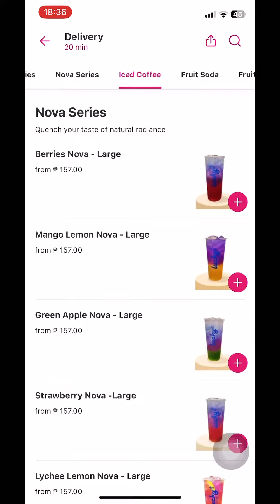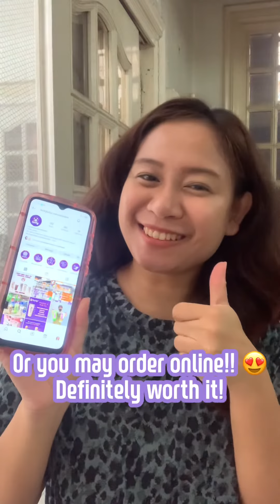Newly Opened Milk Tea Branch at Pasig! | Lucky Boba Milktea Mercedes Avenue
Hi, guys!

A newly opened Milk Tea Store at Mercedes Avenue, Pasig! 🧋

They serve a Premium Taste of Authentic Milk Tea from Taiwan!

Ang dami nila choices of drinks per category:
☕️Hot Coffee
🧋Frappe
🧋Coffee Frappe
🧋Okinawa Brown Sugar
🧋Classic Milk Tea Series
🧋Flavored Milk Tea Series
🧋Iced Milk Tea Latte
🧋Get2 Classic Taiwanese Milk Tea
🧋Cheese Cake Milk Series
🧋Rock Salt & Cheese Milk Tea Series
🧋Cream Cheese Milk Tea Series
🧋Nova Series
🧋Iced Coffee
🧋Fruit Soda
🧋Fruit Tea Series
🧋Yakult Series

We ordered:
✨Berries Nova
✨Wintermelon + Rocksalt & Cheese
✨Cookies & Cream + Cheese Cake
✨Hersheys Chocolate + Cream Cheese

Rate namin is 10/10 🌟
Napakasarap lahat ng drinks. Natuwa nga kami kasi ang daming choices at ang unique ng drinks nila. Mukhang iisa isahin namin sa susunod. 🤭

Thank you so much Lucky Boba Pasig Branch!

You may order at:
🛵Grab Food
🛵Food Panda
🛵Toktok Food
🛵Pick a Roo

You may also dine-in / visit their store:
📍Location: 1372 Mercedes Ave., Pasig
⏰Open hours: 1:30pm - 12am (Mon-Sun)

MY BUSINESS💕
- Spoil Yourself PH

LOVE Y'ALL! ♥️